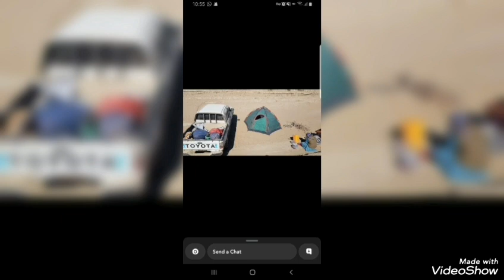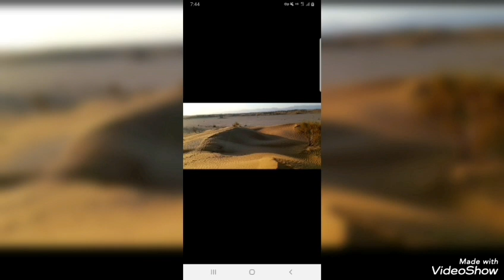Mixed hunting program